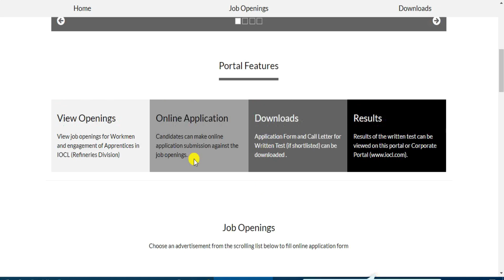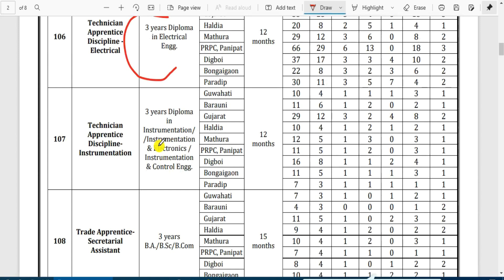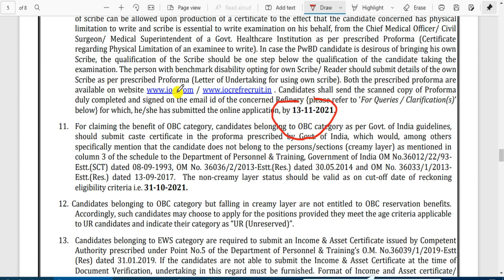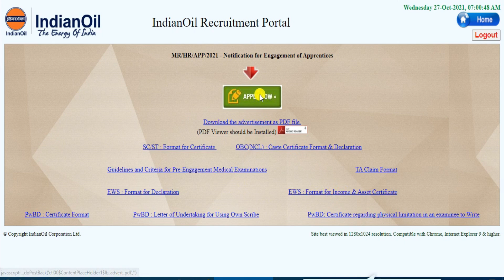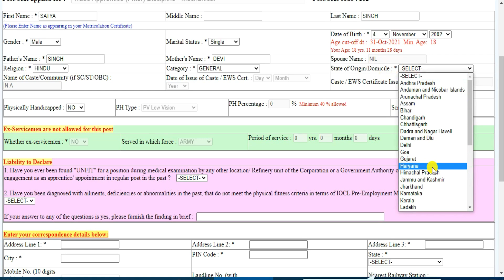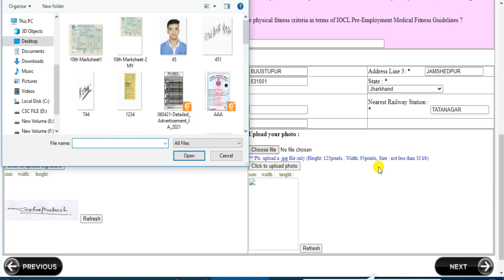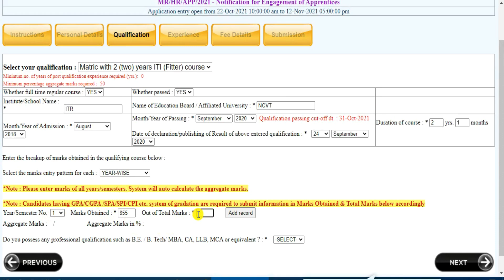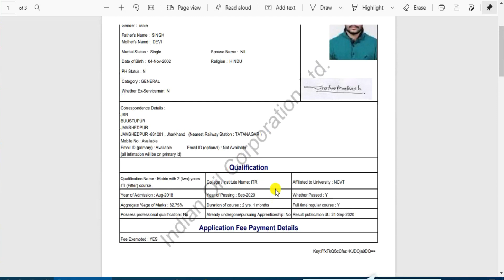IOCL Recruitment 2021 | Indian oil Apprentice Job 2021 | IOCL ka Online form Kaise Bhare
iocl refiner recruitment 2021